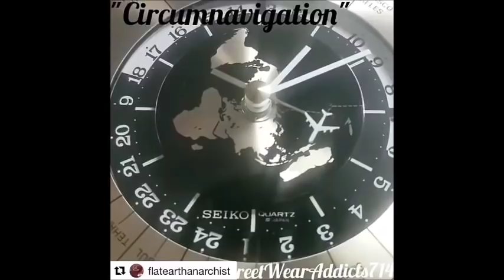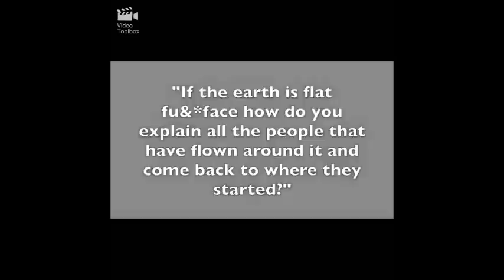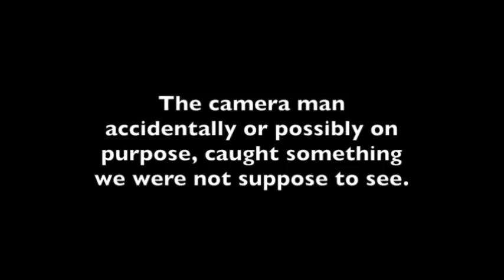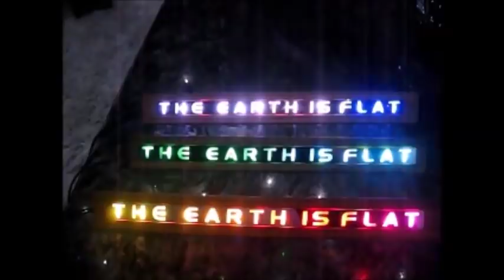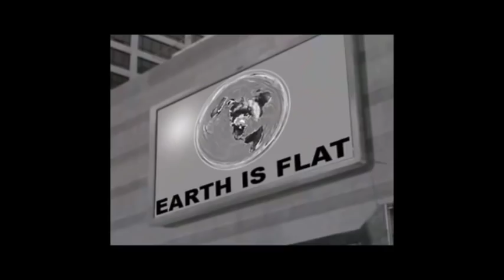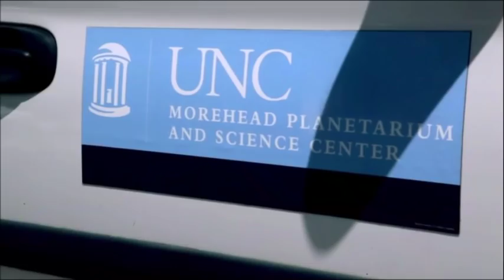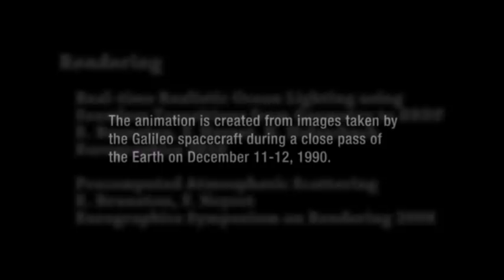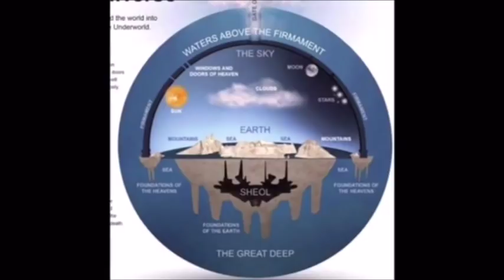Flat Earth Q&A Emails 84 Mark Sargent ✅